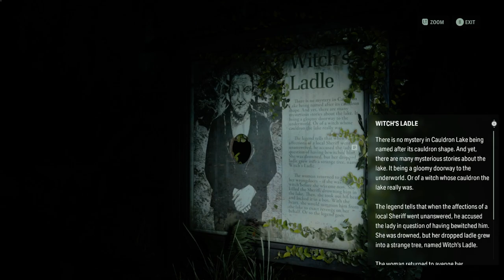PAY THE PRICE | Alan Wake 2 - Portion 40 - Gameplay Playthrough - No Commentary